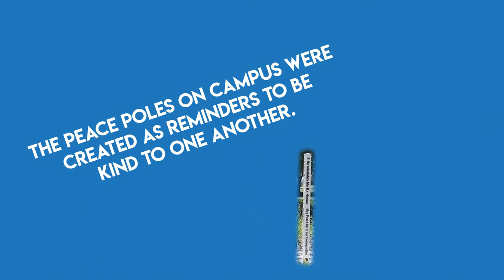Cypress College Fun Facts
Bet you didn't know the Charger almost wasn't a Charger. Click to find out what our mascot almost was! 🔷